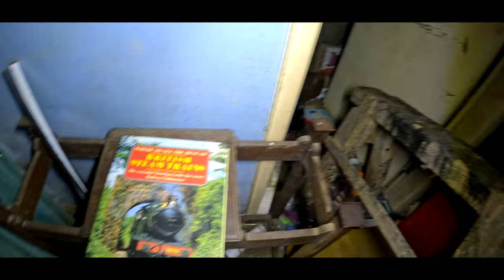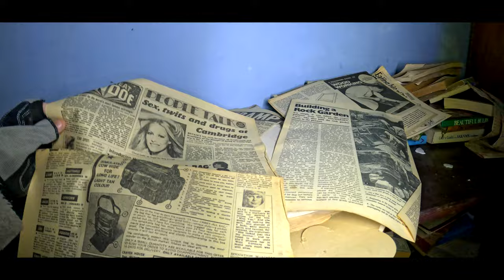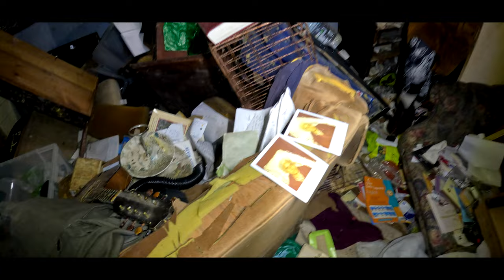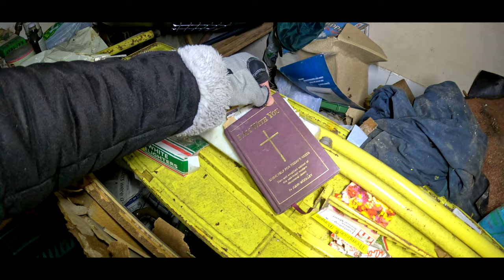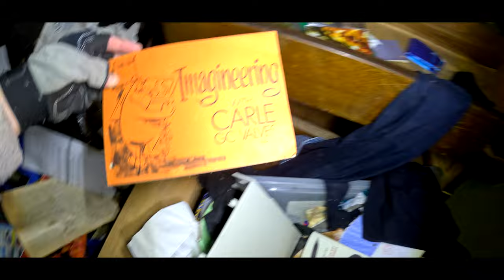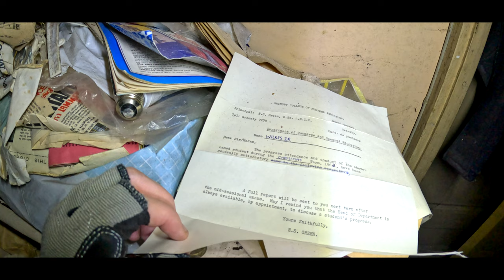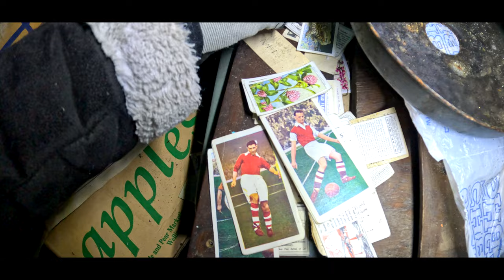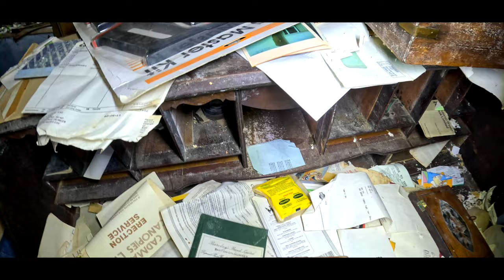WE FOUND An ABANDONED WAR VETRAN'S HIDDEN HOUSE - REAL DEATH PHOTOS In COFFINS - Abandoned Places UK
Recently I explored this abandoned and left War Veteran's House in the UK with so much left behind even found real death photos hidden away inside.

The land and site is massive containing a few hidden cars and bikes with the house being in a serious state of decay but containing loads of hidden treasures.